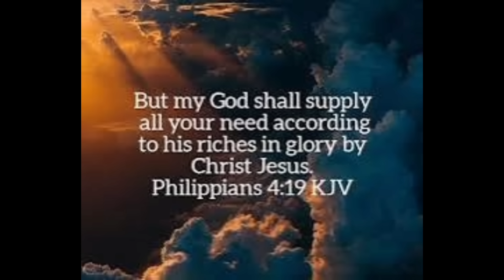TATLONG MAMAHALING ISDA SARAP NITO, TYEMPO